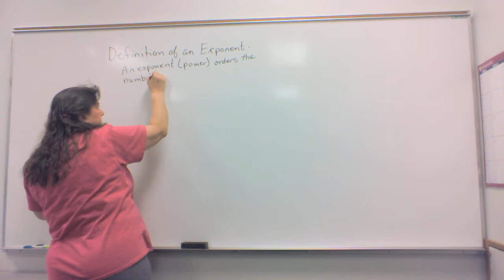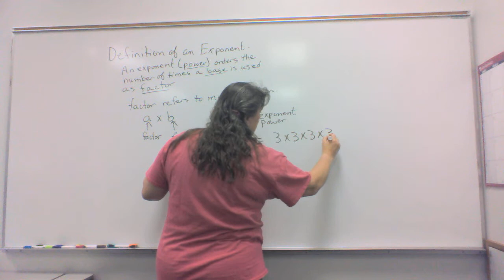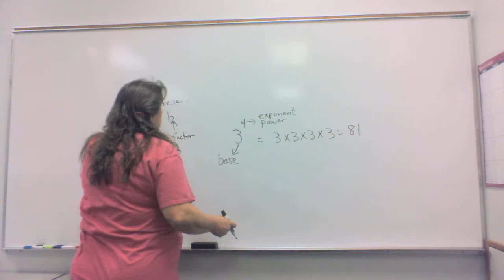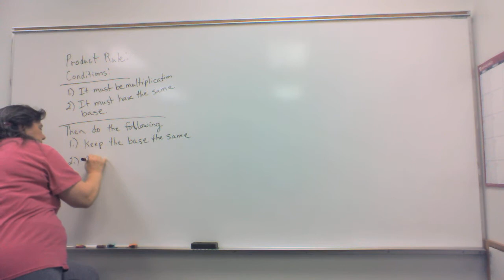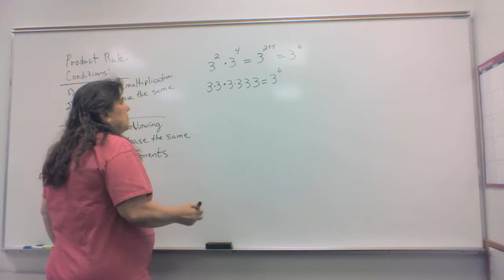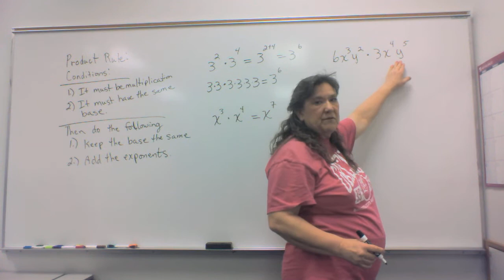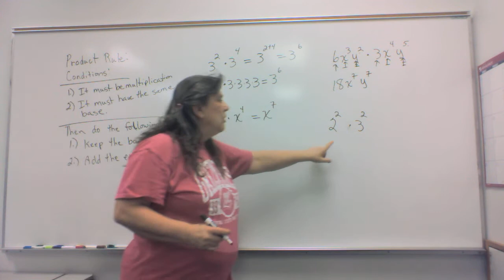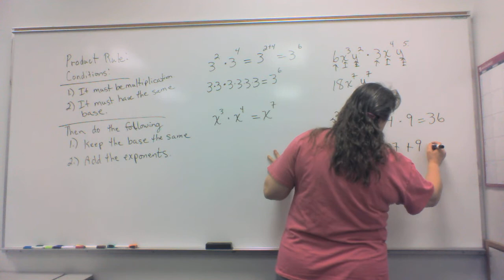Math 111 Unit 3 HW 1 Exponents A Intro with product Rule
Definition of exponents and the product Rule with an explanation of why the rule works.